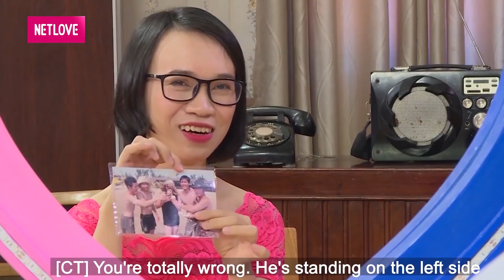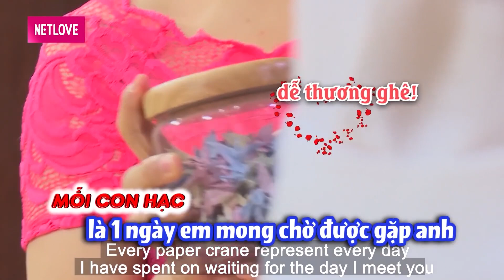Chàng tài xế MÊ MỆT với kỹ năng massage của đối phương lần đầu hò hẹn